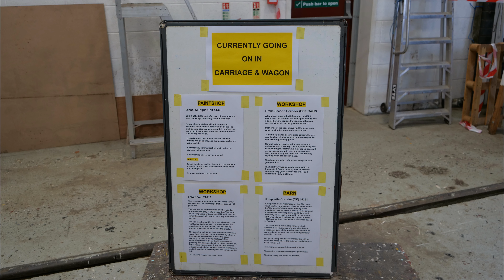PRD STEAM - Cotswold Festival of Steam - 26.5.19